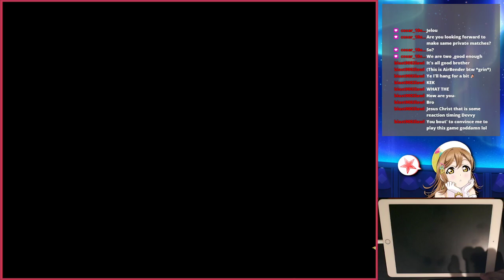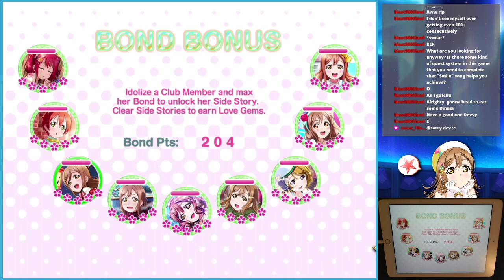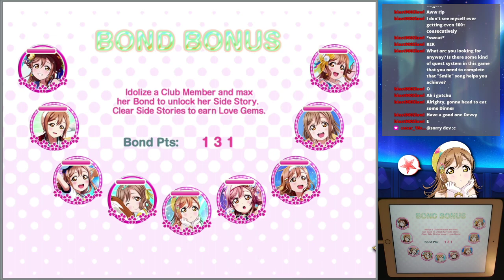Love Live SIF Companion Match 13 Ep 1 [Stream Archive]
The Companion Match returns pretty quickly, but this time, something seems to be different...

MASTER SONGS IN EVENTS NOW!?